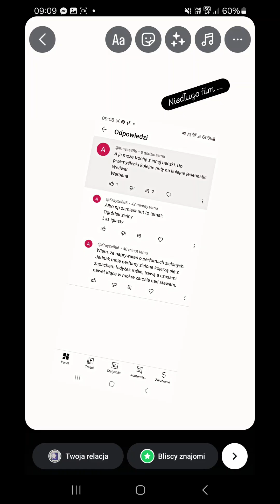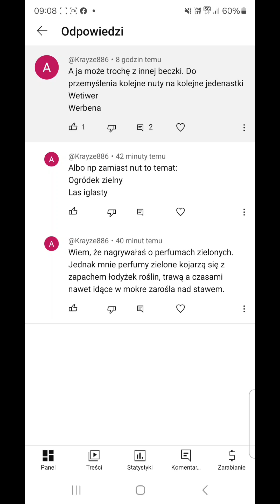Zapowiedź ... Seria Komentarz widza